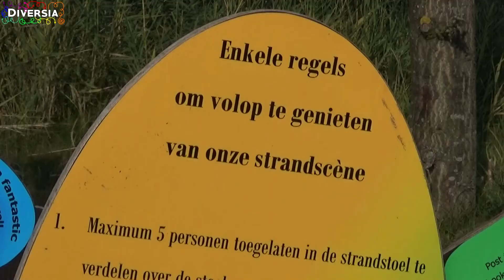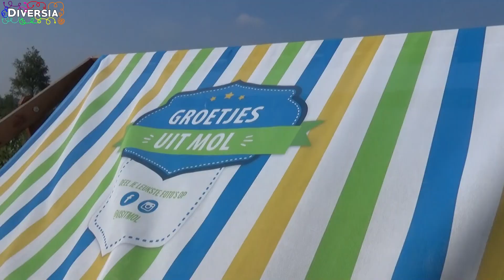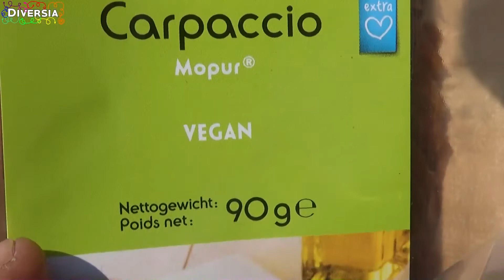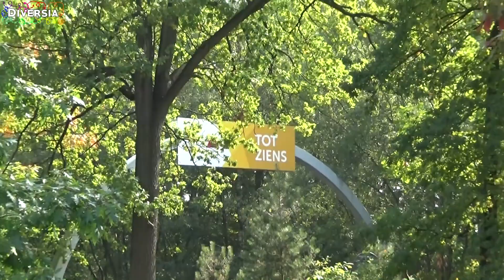ZILVERMEER MOL, BELGIË - WANDELING IN DE BELGISCHE NATUUR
Enjoy a wonderful walk in the nature surrounding the Zilvermeer lake in Mol, Belgium
Wandeling in de prachtige natuur rondom het Zilvermeer in Mol, België